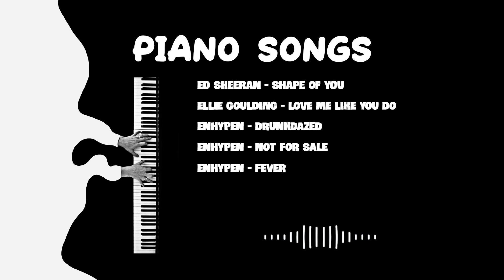TOP PIANO COVERS on YOUTUBE #10 [Music Collections]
Wish you happy listening music. THANK YOU VERY MUCH  !!!